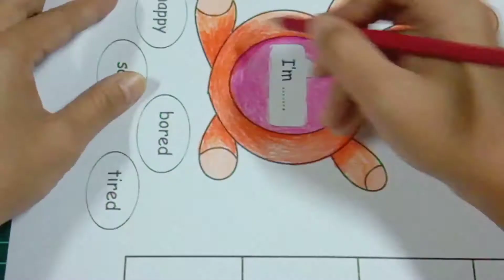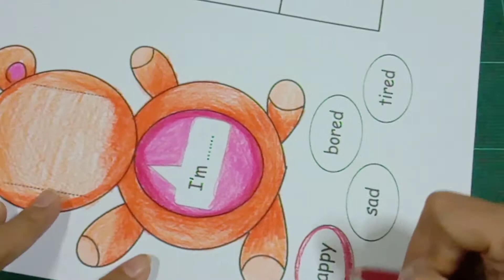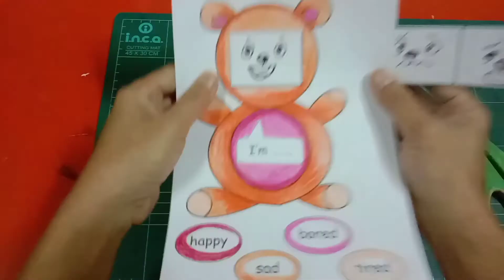Feeling Bear - color | cut | slide - Learning resources